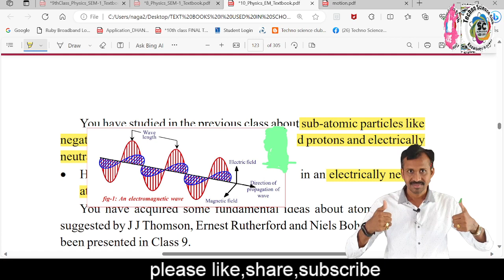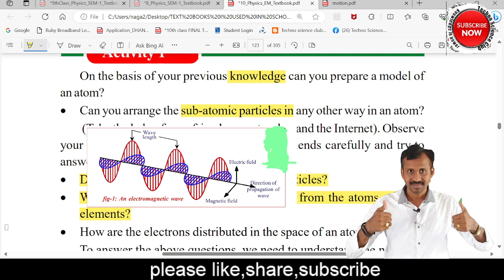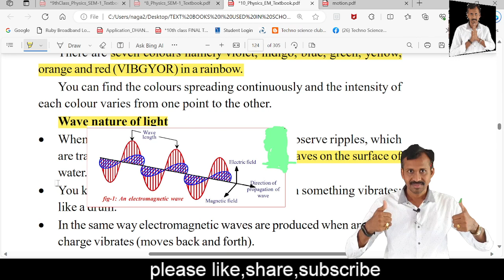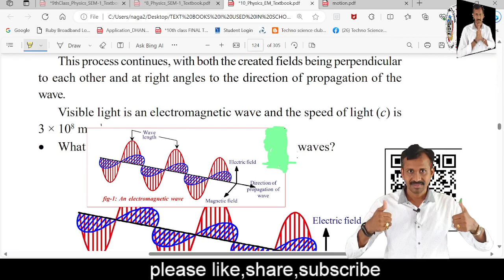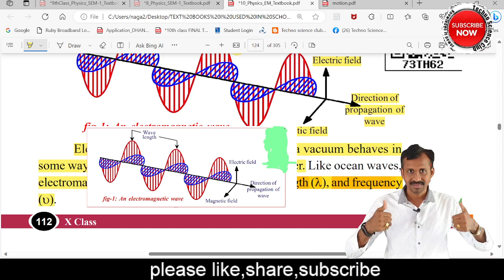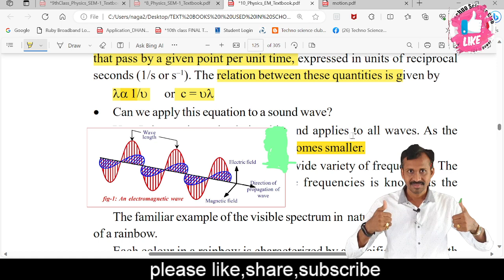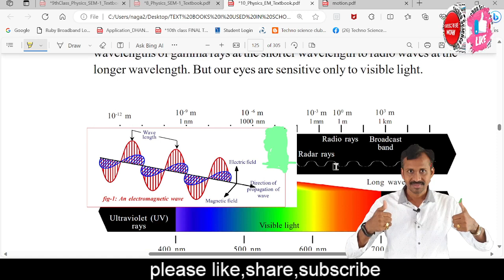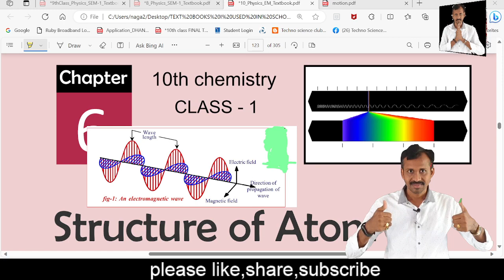10th CLASS CHEMIST STRUCTURE OF ATOM ( introduction ) - class - 1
my laptop
my mics : Maono
Boya m1
my moniter
my mobiles : SAMSUNG S 22 ultra
SAMSUNG note 9
realme 3
my tablet
my Bluetooth keyboard
my camara : DJI Pocket 2
DJI OSMO Pocket Expansion Kit
My bag : Arctic fox
Best memory card ;
please
Fallow me on Instagram